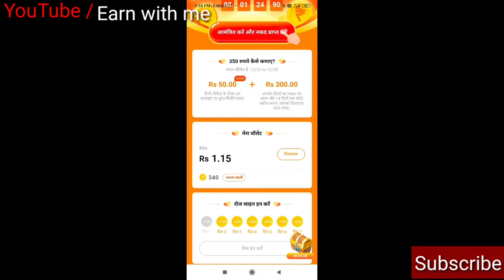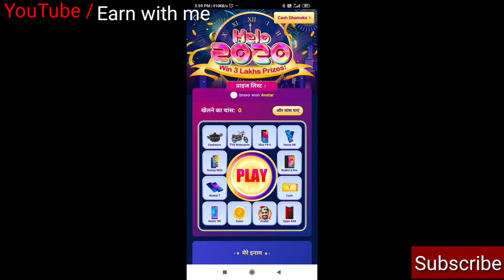350₹ Per Refferal | Helo App | Best Earning App 2020 | Earnwithme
tripod ; my mic ;

350₹ Per Refferal | Helo App | Best Earning App 2020 | Earnwithme

Is video main maine Helo app ke bare me bataya hai . Jao aur Dekho

*SnapChat :- Add me on Snapchat! Username: sachinsuri8
**OneAd आज ही OneAD से जुड़े। भाग्यशाली कुछ नए सदस्यों को एक दिन बाद 100 रुपये बोनस मिलेगा। OneAD ऐप को रेफेर करे और प्रति माह 2.5 लाख रूपये तक कमाएं। गेम खेले और पैसे जीते। आपका रेफेर कोड AJ53J5A

**RozDhan -
Roz Dhan ऐप डाउनलोड करें

Play Game & Earn Real Money
**Dreem11 :- Think you can challenge me on Dream11? Tap

**Paytm First Game - Hey! Here's Rs.10 for you to play on *Paytm First Games*. Join me & you can earn unlimited cash!

**Mpl Pro - Here’s Rs.50 and 20 Tokens to play with me on MPL.
Reselling App
**Glowroad Use My Cod SACH4VEL47T After Download And Get Money In Your Wallet

**Meesho - Become a Meesho Reseller & start earning from home! 30% (Max Rs.

**Shop101 - Earn ₹20,000+ sitting at home with Shop101.

Keep Supporting 💪🏻
Keep Loving ❤
Keep Sharing ⤴